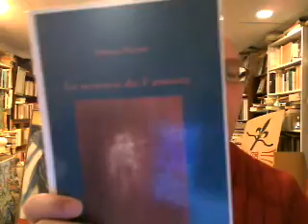Ministère mystérieux, le métier de libraire: Denys Néron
Jean-Pierre Issenhuth nous parle de Denys Néron, poète et moi je vous parle de Denys Néron, libraire.